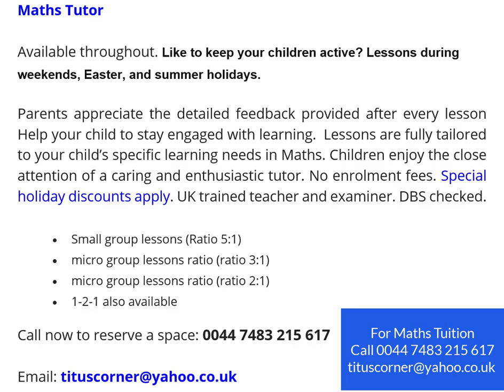Maths Tuition Easter and Summer Holidays